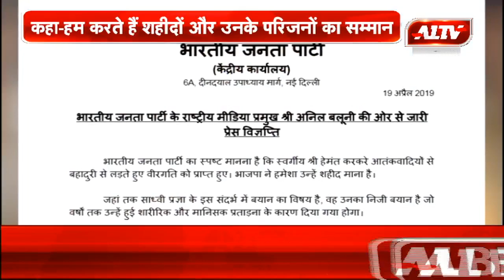पूर्व एटीएस चीफ हेमंत पर प्रज्ञा का विवादित बयान